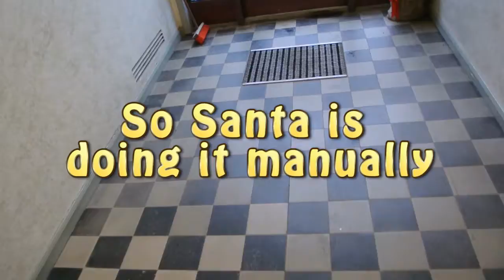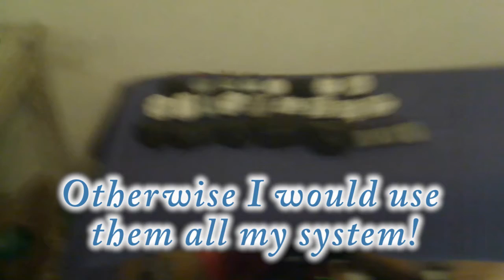Christmas Giveaway - 11th gift (last one!)